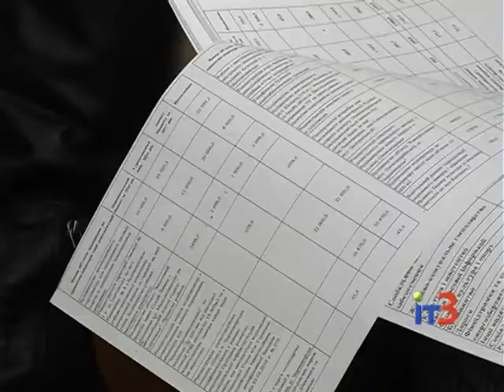Заседание сессии Черноморского горсовета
Городские новости на IТ-3 за 25 ноября  2016 г.

В пятницу состоялось 15 заседание сессии Черноморского городского совета 7-го созыва. Главным вопросом повестки дня был вопрос о бюджете города на на 2017 год. Своим решением депутаты единогласно утвердили проект главного финансового документа города.